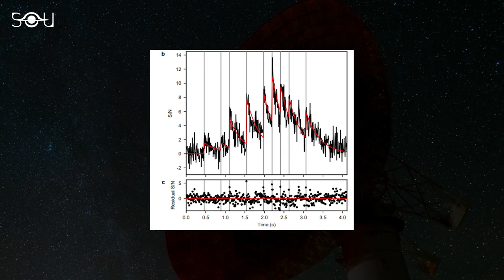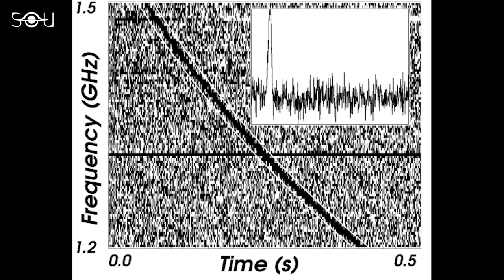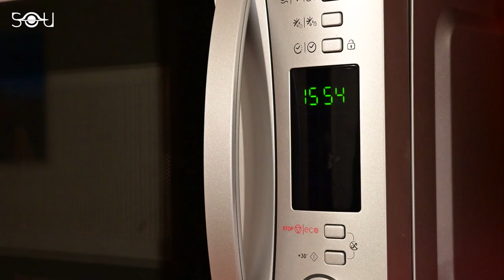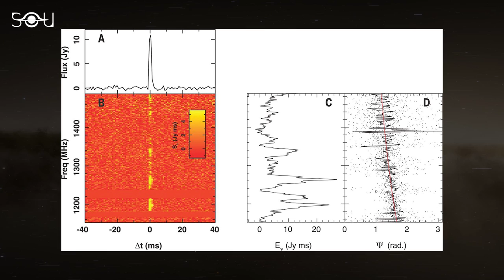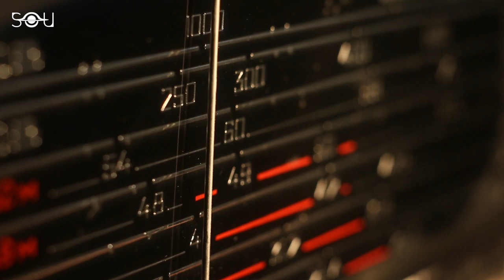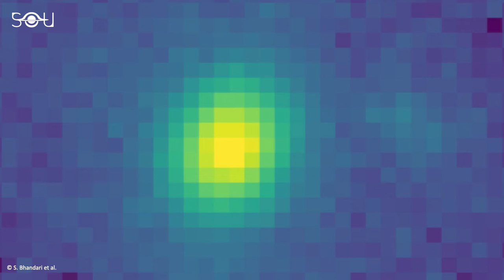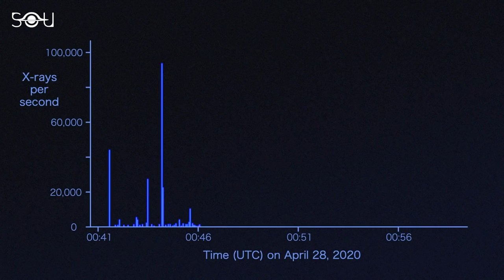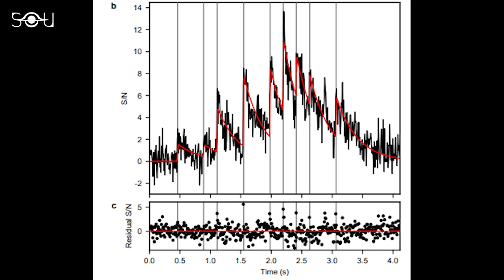We're Again Receiving a Strange Radio Signal From a Distant Galaxy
Astronomers have detected a weird heart-shaped radio signal from space. It's a fast radio burst (FRB) whose origin is one of the biggest unsolved problems in astronomy. The signal is unusually long: about 3 seconds, and has bursts of high-intensity radiation every 0.2 milliseconds. The 17th episode of the Sunday Discovery Series explains this discovery and the mystery of the Fast Radio Bursts.

Created By: Rishabh Nakra
Narrated By: Jeffrey Smith
Special Thanks: Clancy James